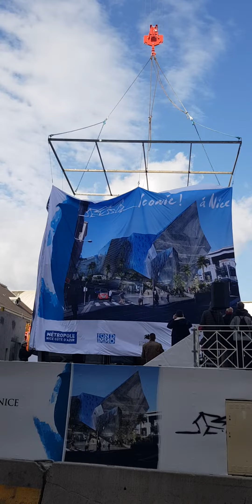Nice Côté d'Azur - Iconic Project!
Project Iconic - Ville de Nice - France